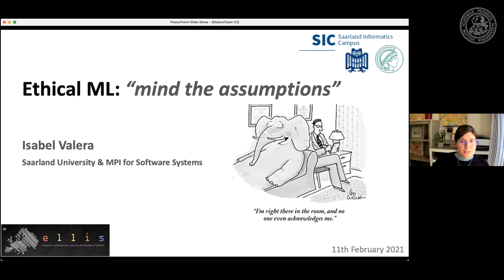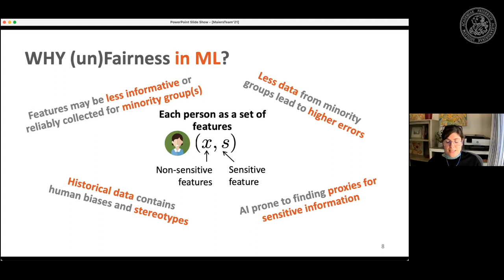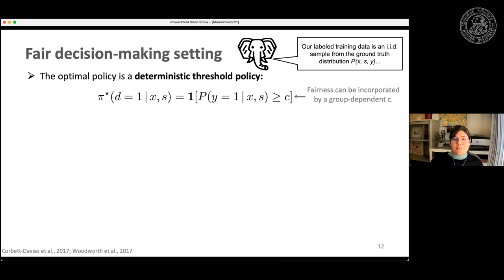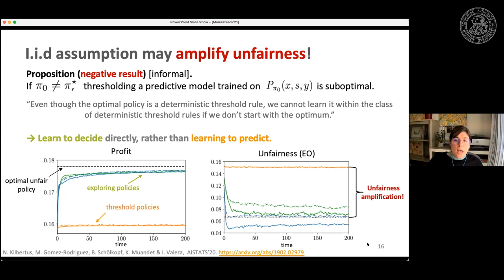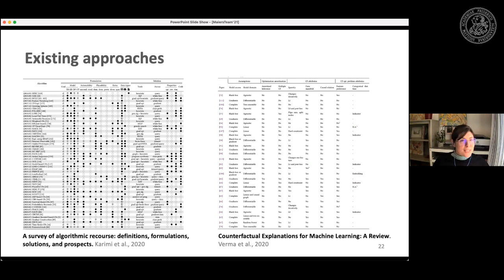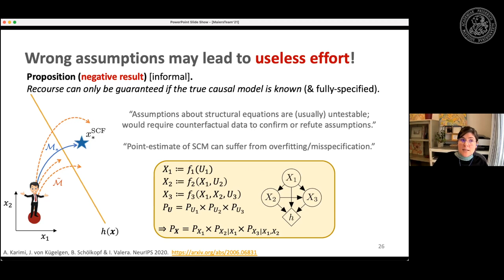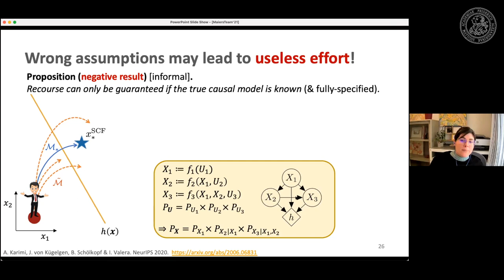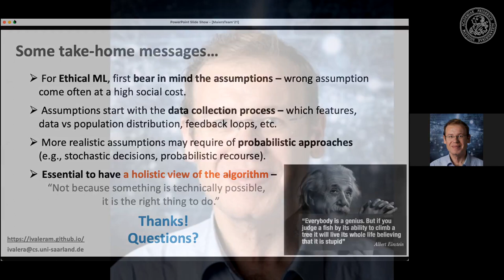Beyond the Patterns 14 - Isabel Valera - Ethical Machine Learning: Mind the Assumptions!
It is a great pleasure to announce Isabel Valera from Max Planck Institute (MPI) Saarbrücken as invited speaker in beyond the patterns!

Title: “Ethical ML: mind the assumptions”
Speaker: Prof. Dr. Isabel Valera (Saarland University & Max Planck Institute for Software Systems)

Abstract: As automated data analysis supplements and even replaces human supervision in consequential decision-making (e.g., pretrial bail and loan approval), there are growing concerns from civil organizations, governments, and researchers about potential unfairness and lack of transparency of these algorithmic systems. To address these concerns, the emerging field of ethical machine learning has focused on proposing definitions and mechanisms to ensure the fairness and explicability of the outcomes of these systems. However, as we will discuss in this work, existing solutions are still far from being perfect and encounter significant technical challenges. Specifically, I will show that, in order for ethical ML, it is essential to have a holistic view of the system, starting from the data collection process before training, all the way to the deployment of the system in the real-world. Wrong technical assumptions may indeed come at a high social cost.As an example, I will first  focus on my recent work on  both fair algorithmic decision-making, and algorithmic recourse. In particular, I will show that algorithms may indeed amply the existing unfairness level in the data, if their assumptions do not hold in practice. Then, I will focus on algorithmic recourse, which aims to guide individuals affected by an algorithmic decision system on how to achieve the desired outcome. In this context, I will discuss the inherent limitations of counterfactual explanations, and argue for a shift of paradigm from recourse via nearest counterfactual explanations to recourse through interventions, which directly accounts for the underlying causal structure in the data. Finally, we will then discuss how to achieve recourse in practice when only limited causal information is available.

Short Bio: Prof. Valera is a full Professor on Machine Learning at the Department of Computer Science of Saarland University in Saarbrücken (Germany), and Adjunct Faculty at MPI for Software Systems in Saarbrücken (Germany).

She is a fellow of the European Laboratory for Learning and Intelligent Systems ( ELLIS), where she is part of the Robust Machine Learning Program and of the Saarbrücken Artificial Intelligence & Machine learning (Sam) Unit.

Prior to this, she was an independent group leader at the MPI for Intelligent Systems in Tübingen (Germany). She has held a German Humboldt Post-Doctoral Fellowship, and a “Minerva fast track” fellowship from the Max Planck Society. Prof. Valera obtained her PhD in 2014 and MSc degree in 2012 from the University Carlos III in Madrid (Spain), and worked as postdoctoral researcher at the MPI for Software Systems (Germany) and at the University of Cambridge (UK).

Music Reference:
Damiano Baldoni - Thinking of You (Intro)